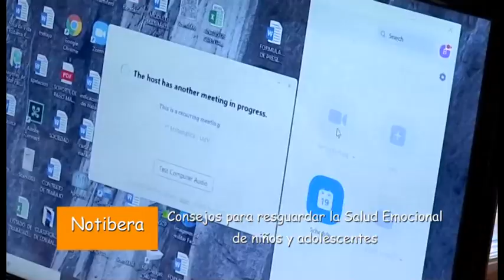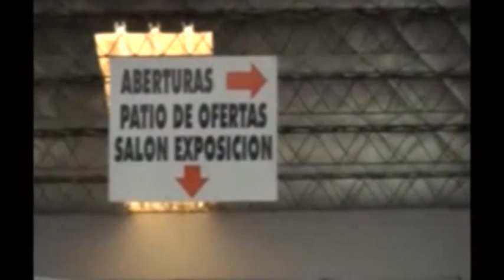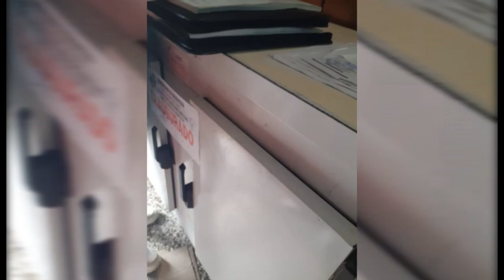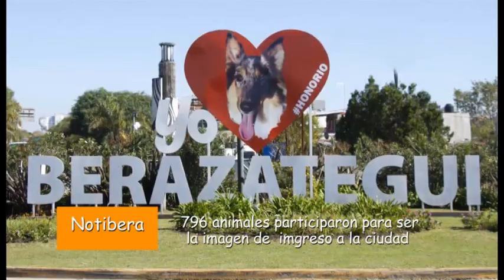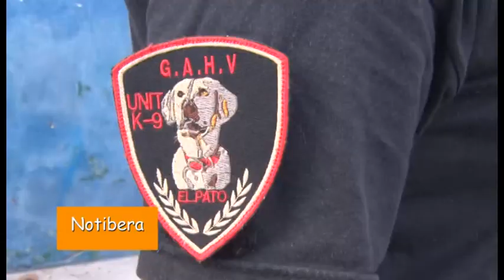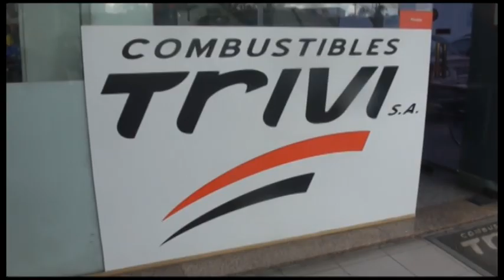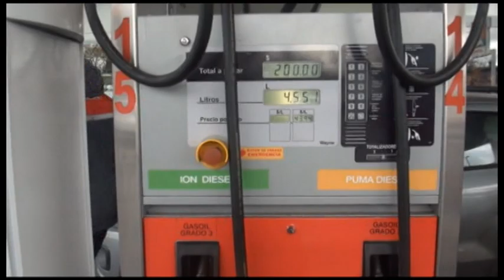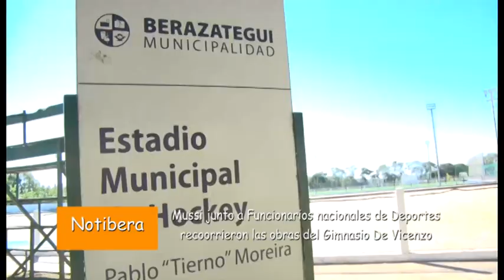Potenciar trabajo, a reempadronarse. Vacunación antigripal. Vealo en NOTIBERA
Ultimos días para que se reempadronen quienes participan de Potenciar Trabajo. Continúa la vacunación antigripal. Como cuidar la salud emocional de niños y adolescentes. Reforzar las medidas de prevención contra el coronavirus. Clausuraron una carnicería. Berazategui y las mascotas: cientos se inscribieron para ser la imagen de entrada a la ciudad. Lucha contra el maltrato animal. Visita a obras en el Gimnasio De Vicenzo.